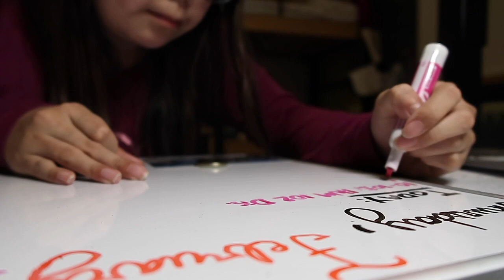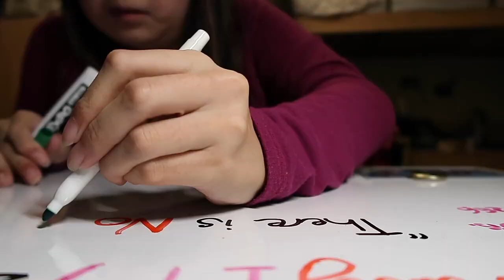Week in the Life of a College Student During Midterm Season!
Hello everyone! This week’s video is my WeekInTheLife of a College student during midterms! I did really well on footage during the beginning but failed towards the end, typical lol. This week was insanely stressful and didn’t always end up good. My favorite part of the week was the basketball game of course! Oregon won and we beat the OSU Beavers! I hope you enjoyed this long video! I had a four day weekend because Eugene got the most snow it’s ever gotten! Seriously, it’s like I live in WA now! See you guys really soon! Bye! (UniversityofOregon)

MUSIC

On Repeat- Martin Hall